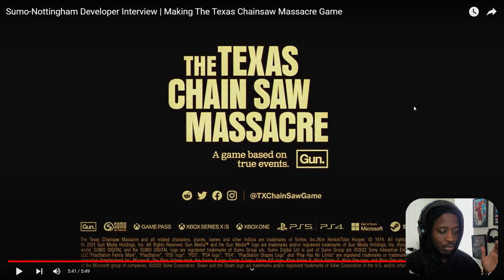Texas Chainsaw Massacre Developer Interview | Sumo- Nottingham Creative Process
More information has surfaced as we now have a Texas chainsaw massacre developer interview. This interview essentially goes over the creative process and thought behind texas chainsaw massacre the game.